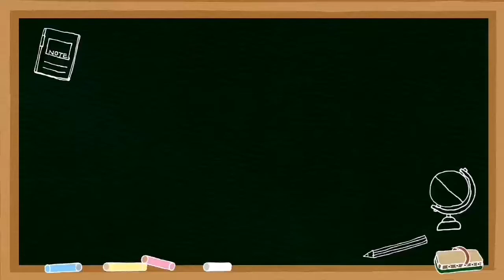कोरोना संक्रमण से कैसे बचें। पपेट विडियो । मृत्युंजयम्। शिक्षक। नवाबगंज। समेली। कटिहार।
कोरोना महामारी के इस दौर में टीचर्स ऑफ बिहार की ओर से मृत्युंजयम सर कटिहार द्वारा निर्मित एवं राकेश रंजन द्वारा एडिटेड इस पपेट वीडियो में गुड्डा के द्वारा बताए गए कोविड गाइड लाइन का पालन अवश्य करें।